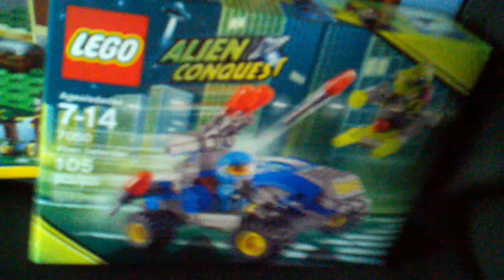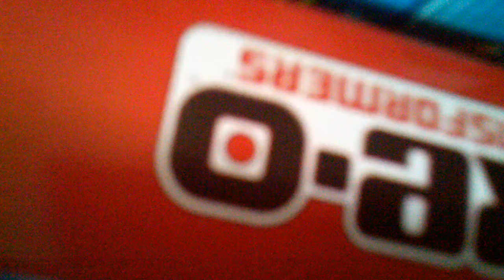Kyle and Kayla's theme show 8